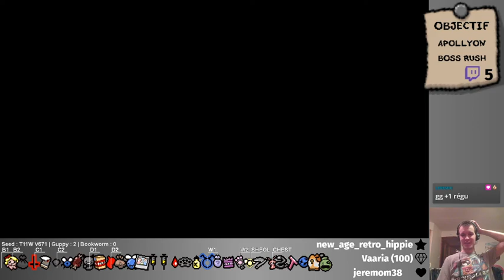L'AMI DES BÊTES (Isaac Afterbirth+ #143)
Rediffusion du live du 30 janvier 2020

VoD déconseillée aux archnophobes, à la fin de la run il se pourrait qu'il y ait beaucoup de ces chères bestioles à 8 pattes. Mais le build est joli !